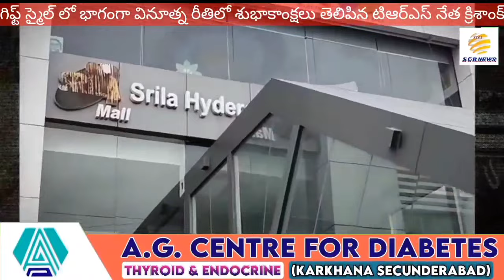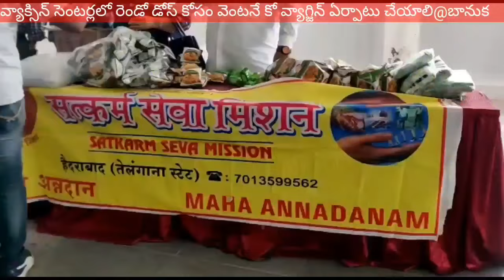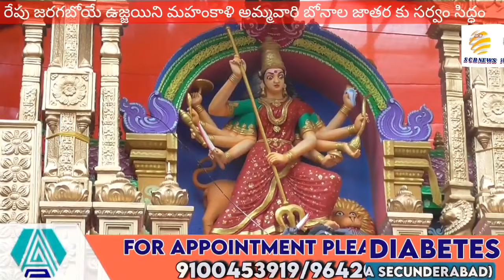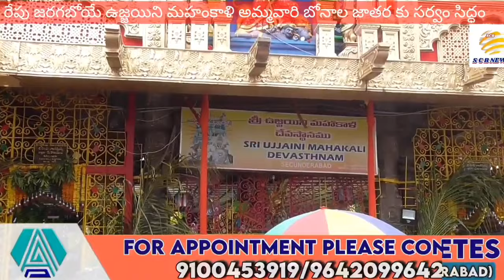పోటాపోటీగా కేటీఆర్ బర్త్ డే?@మళ్ళీ బానుక బ్యాక్!@SCB NEWS TELUGU@KTR BIRTHDAY SPECIAL@Guru Pournami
1. కంటోన్మెంట్ వ్యాప్తంగా ఘనంగా కేటీఆర్ జన్మదిన వేడుకలు
2. కంటోన్మెంట్ వ్యాప్తంగా పలు ఆలయాల్లో గురుపౌర్ణమి శోభ
3. అందరూ మొక్కలు నాటితే ఆ నేత మాత్రం చెట్టును నాటారు.
ప్రత్యేక కథనం
4. కో వ్యాక్సిన్ రెండవ డోసు ఇవ్వడంలో ప్రభుత్వం విఫలం :
బానుక మల్లికార్జున్ ఆరోపణ
5. నేడు లష్కర్ బోనాలకు ఏర్పాట్లు పూర్తి
6. ఉద్యమకారుల ఆధ్వర్యంలో కేటీఆర్ జన్మదిన వేడుకలు
7. రేషన్ కార్డుల పంపిణీ కార్యక్రమానికి హాజరుకావాల్సిందిగా
ఆహ్వానించిన సివిల్ సప్లై అధికారులు
8. కేటీఆర్ జన్మదినోత్సవాన్ని పురస్కరించుకుని రక్తదాన శిబిరం
నిర్వహించిన గండికోట పౌండేషన్ సభ్యులు
9. సికింద్రాబాద్ క్లాక్ టవర్ వద్ద వైట్నర్ బ్యాచ్ బ్లేడులతో దాడులు -
ఆందోళనలో ప్రజలు